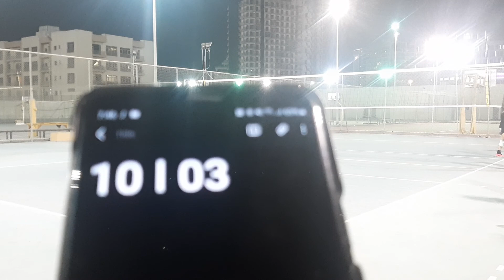Teamporary VS Fighters Set 1 Part 1 | Bakery Fun Game